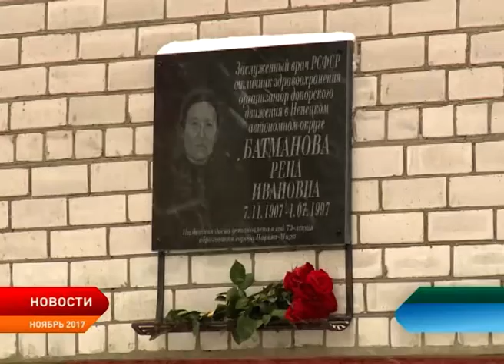Главному лечебному учреждению округа присвоят имя Рены Батмановой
Группа врачей и педагогов выступила с инициативой присвоения Ненецкой окружной больнице имени врача Рены Батмановой. Решение по увековечиванию ее памяти было единогласно принято общественным советом при губернаторе.